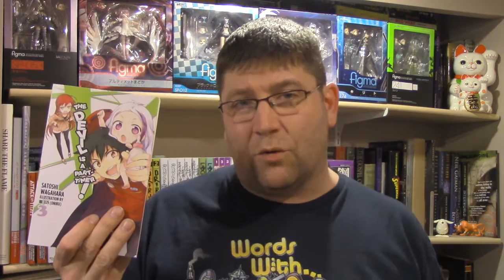The Devil Is A Part-Timer Volume 3 Light Novel Review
Light Novel review of The Devil Is A Part-Timer Volume 3 by Satoshi Wagahara.

This light novel review is of the official English release from Yen On (a subsidiary of Yen Press). All the light novels featured in my reviews were purchased with my own money. You'll find a link to purchase this light novel from Amazon.com below. Buying via that link helps the channel, and to support the growing light novels in English market.